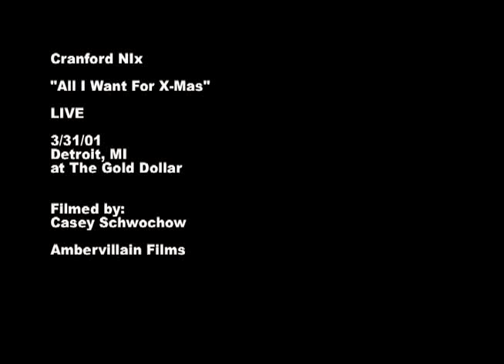Cranford Nix - "All I Want For X-Mas" LIVE in Detroit at The Gold Dollar 3-31-01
Cranford Nix
"All I Want For X-Mas"
LIVE in Detroit at The Gold Dollar
3-31-01

Ambervillain Films